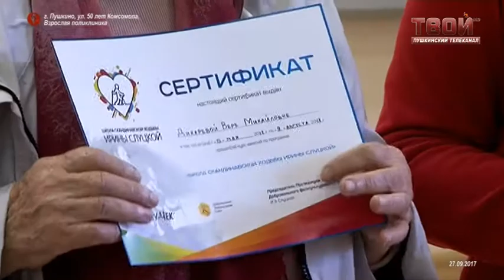Первые выпускники Школы скандинавской ходьбы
27 сентября депутат Московской областной Думы Ирина Слуцкая вручила сертификаты первым выпускникам, закончившим трехмесячные курсы Скандинавской ходьбы.